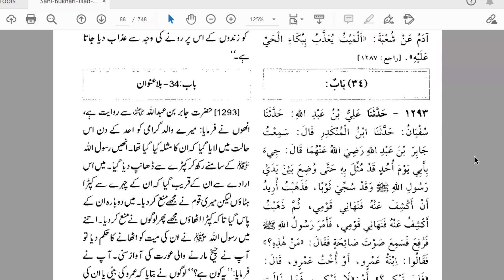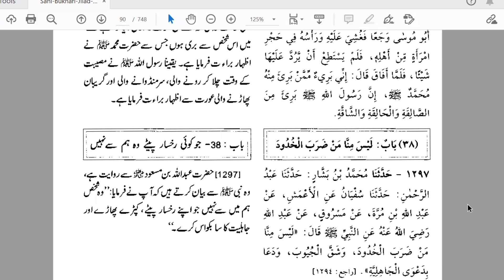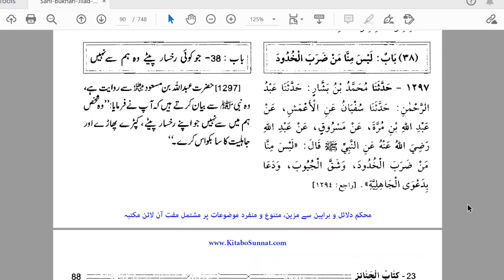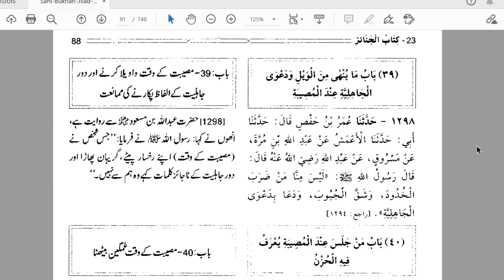Kitab al-Janai'z Hadith 376-385 - By Dr. Farhat Hashmi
All Playlists of Sahih Bukhari By Dr. Farhat Hashmi